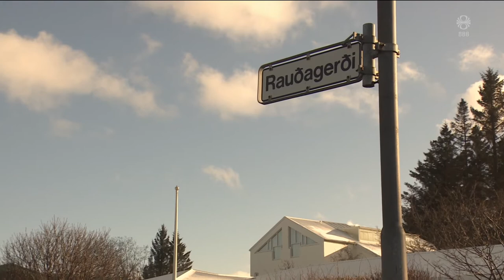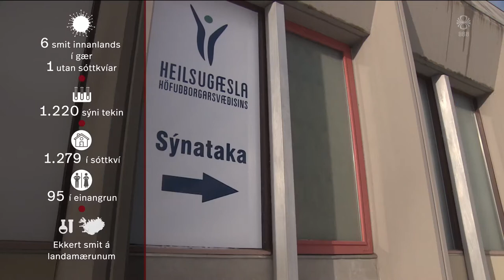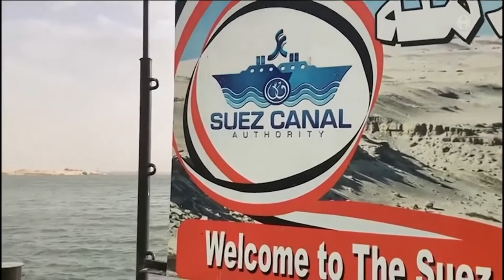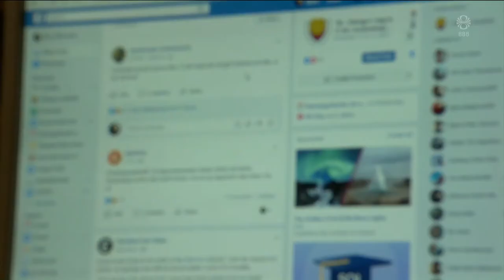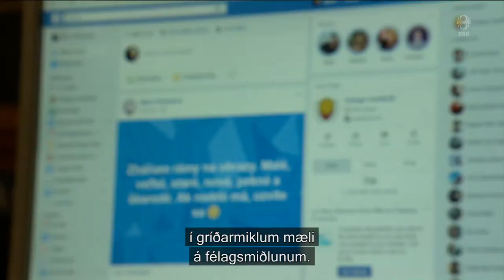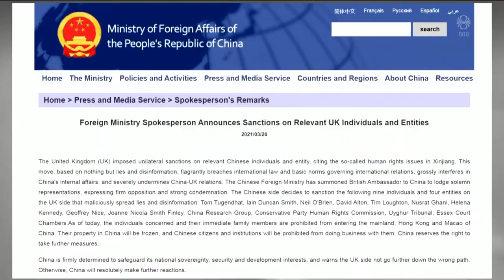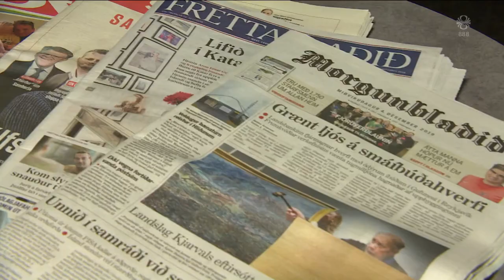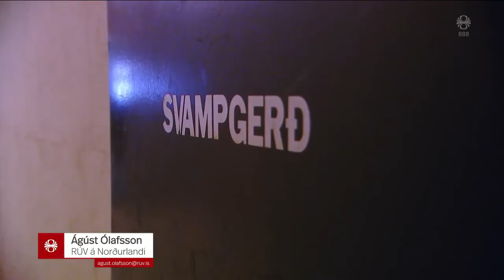Fréttir - 26. mar 2021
Fréttir RÚV frá 26. mars 2021 - Efnisyfirlit:
00:01:16 Játning í Rauðagerðismálinu
00:03:56 Kári sprautaður
00:06:54 Ekki hægt að segja til um hve lengi gosið vari
00:09:28 Margmenni við gosstöðvarnar
00:11:47 Þverar enn Súes-skurðinn
00:13:13 Kosningaferðir ekki endurgreiddar
00:14:57 Facebook og fjölmiðlar
00:17:02 Kínverjar svara viðskiptaþvingunum
00:18:28 Blaðamannaverðlaunin afhent í dag
00:19:06 Verslunarmiðstöðin Norðurtorg í gamla Sjafnarhúsi